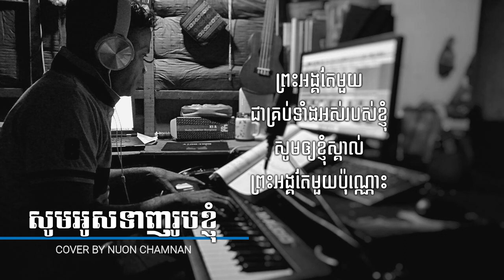សូមអូសទាញរូបខ្ញុំ-ភ្លេងសុទ្ធ/주님 곁으로 날 이끄소서-MR/Cover By Nuon Chamnan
សូមអូសទាញរូបខ្ញុំឲ្យនៅជិតព្រះអង្គ ព្រះអង្គតែមួយជាគ្រប់ទាំងអស់របស់ខ្ញុំ សូមឲ្យខ្ញុំស្គាល់ព្រះអង្គតែមួយប៉ុណ្ណោះ...អាម៉ែន!!!